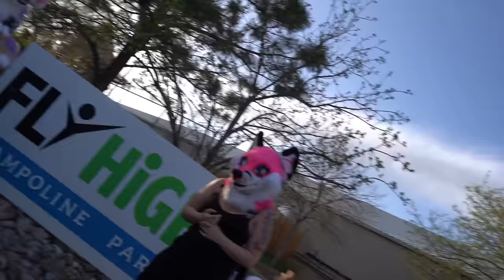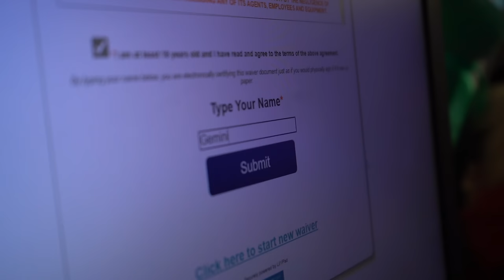Fursuiting At A Trampoline Park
FURSUITING AT FLY HIGH TRAMPOLINE PARK!! Running into other FURRIES on accident?? This video is BOTH WHOLESOME and FUNNY!!

Guests in this video:

3na_haz_pawz